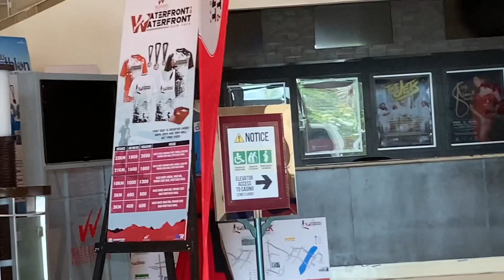View of Water Front Hotel & Streets of Cebu City